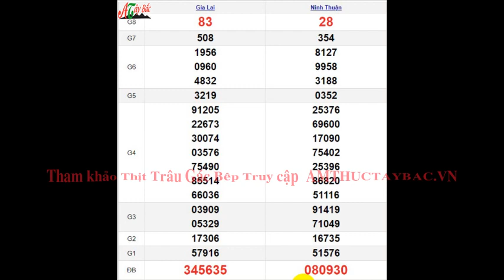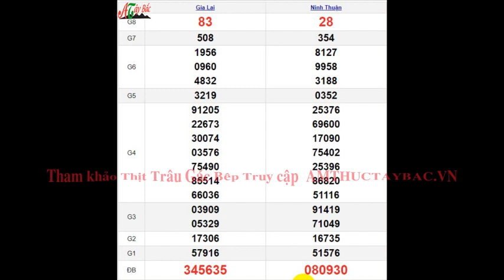Quay Thử XSMT 26/4/2024 SXMT KQ XSMT Thứ 6 dự đoán xsmt ngày 26 tháng 4 năm 2024 tối nay